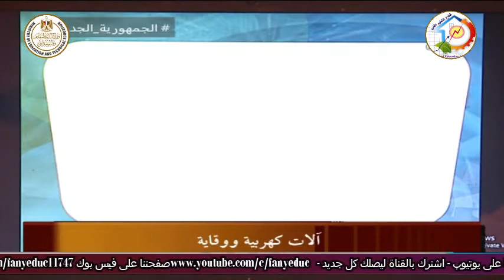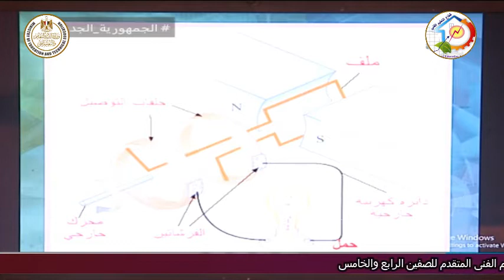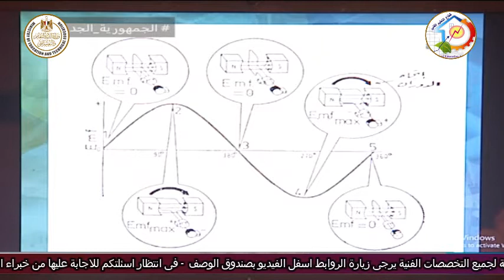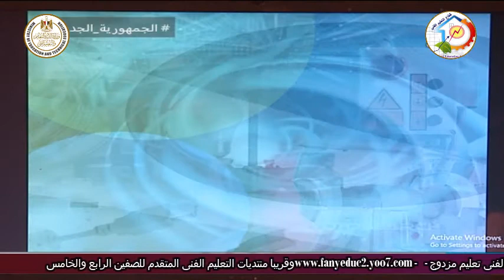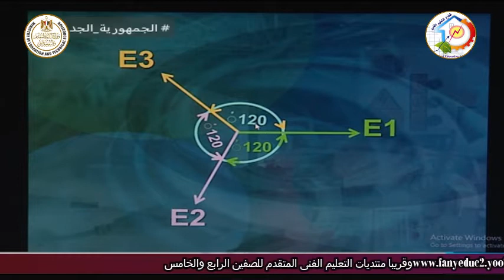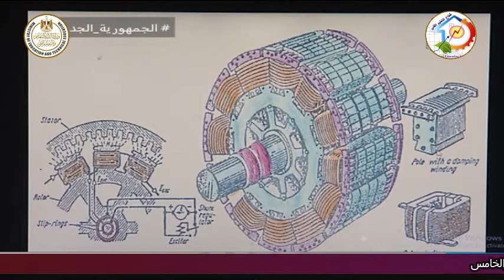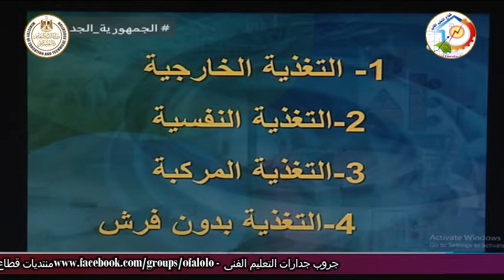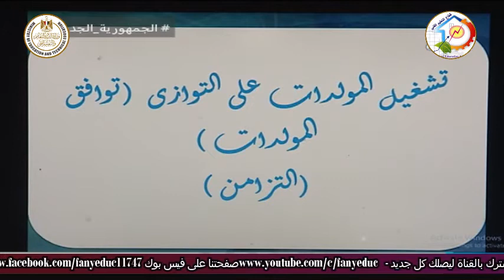التعليم الفنى - التعليم الصناعى - تركيبات ومعدات كهربية - مقدمة الات كهربية - أ جمال عبد العزيز